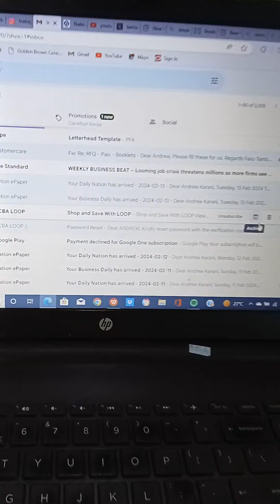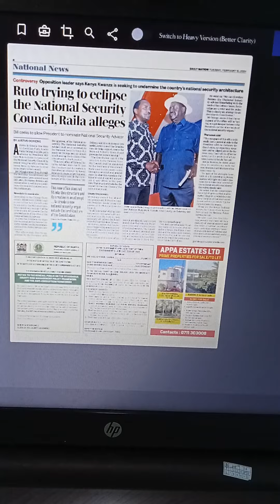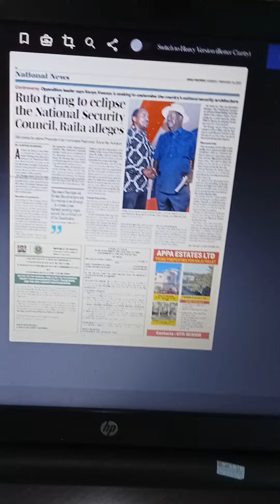Claim Management in Sports Medicine - Kelvin Kiptum Death